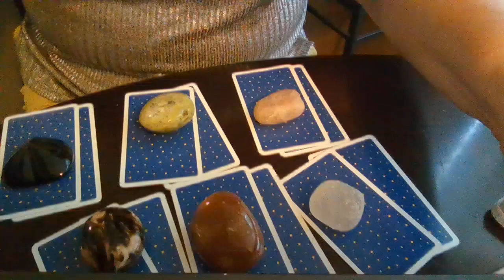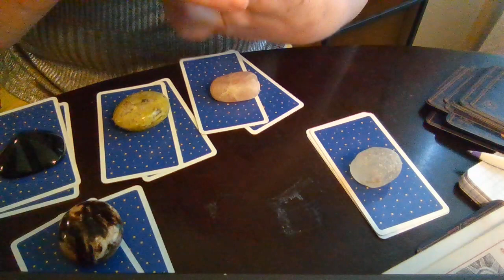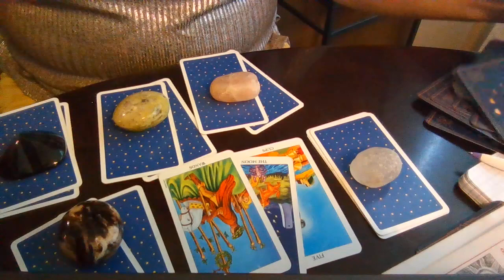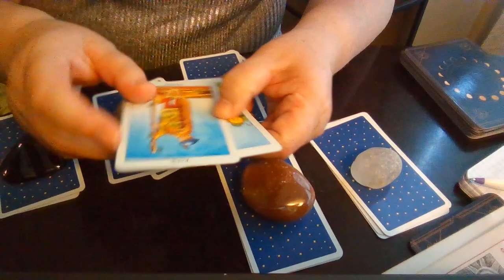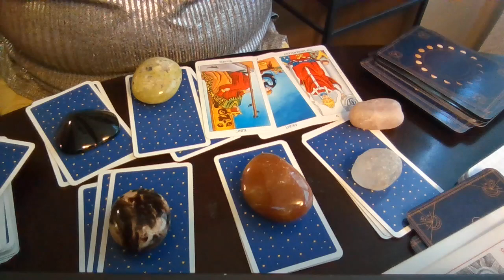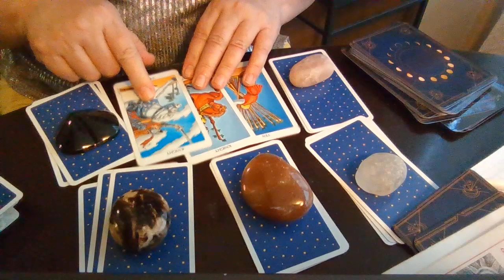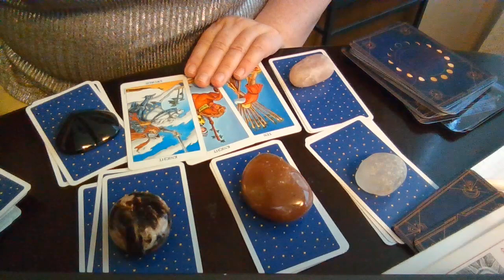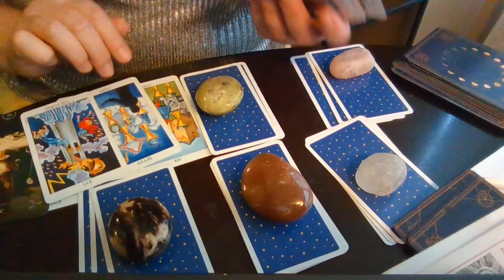ماهو وضع الاكس/وضع الحبيب السابق